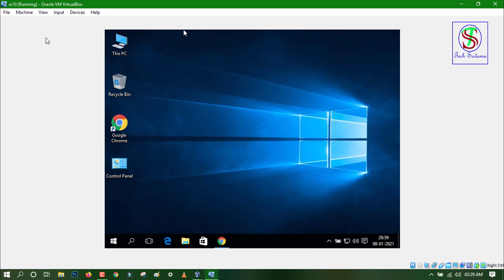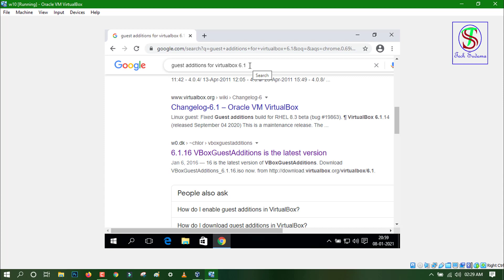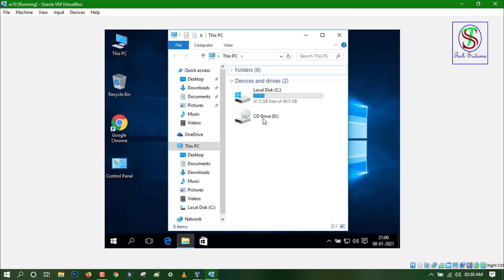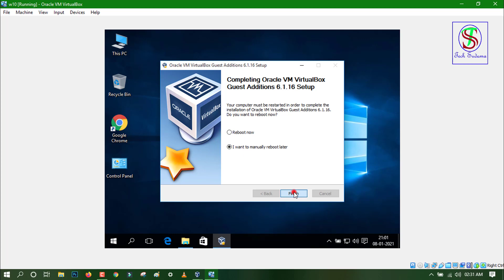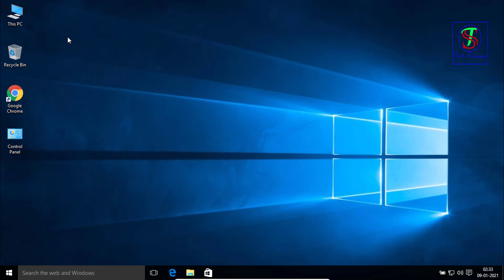How to Install Guest Additions in VirtualBox? | Install Guest Additions VirtualBox Windows 10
Let's Buy Sometings Special :-
My Mic
My Mobile Antivirus
Selfie Stick
Tripod Mounter
Best Power Bank :-
Mi 10,000Mh Power Bank
Mi 20,000Mh Power Bank
Realme Power Banks
Agar Video Accha Laga To
Zaroor Kare
Solve Queries:
virtual box
virtualbox
oracle
windows 10
virtualbox
virtualbox 6
virtualbox settings
install virtualbox
virtualbox Guest Additions
how to install guest additions virtualbox
how to install guest additions virtualbox windows 10
How do I install Guest Additions in VirtualBox?
virtualbox guest additions windows 10 download
virtualbox Guest Additions not working